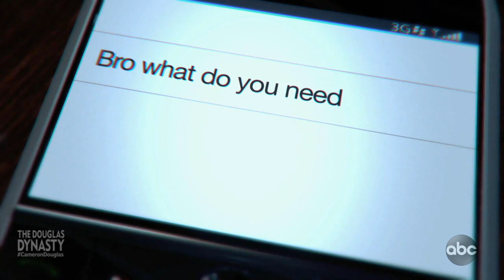The Douglas Dynasty: Fame. Addiction. Finding Home. l Part 3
Cameron Douglas on the day he was arrested for dealing drugs: Part 3

By the time he was in his 20s, Douglas was a cocaine and heroin addict who was dealing methamphetamines and carrying a Glock until a 2009 DEA sting operation put him behind bars.